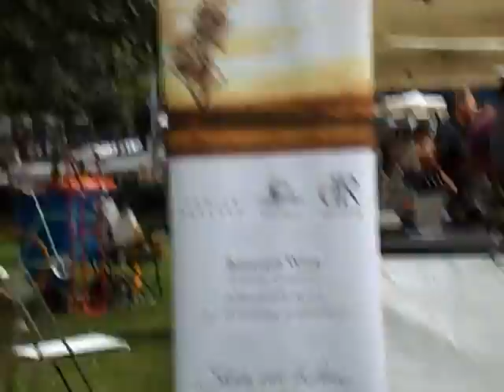エアーズロックへ自力応募を諦めて有給インターンを使った理由とシドニーの街をトボトボ歩きながら語る